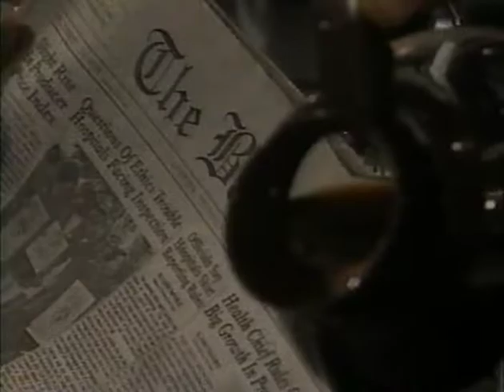One Life to Live crew in the diner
featuring the crew including the Late Great Jerry Zeller, Michael Vega, and Miriam Meth